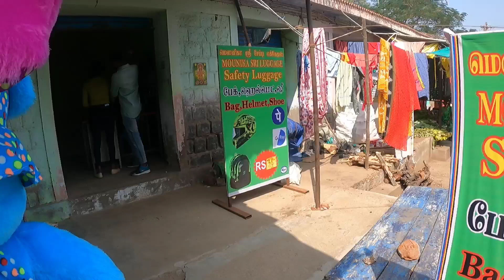🌧️பரிசல் Boating⛵‼️ Boys full enjoyment 😁‼️part -2